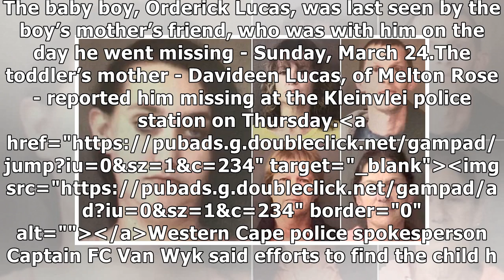Missing toddler: Case withdrawn against 2 Cape Town women arrested for child neglect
The case against two women, who were set to appear in the Blue Downs Magistrate’s Court on Monday on...